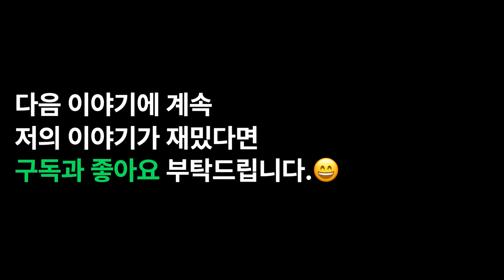이게 진짜 가능하다고? (4개월만에 개발자 취업?!)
🙋🏻‍♂️안녕하세요 서사원입니다.
오늘도 저의 영상을 클릭해주셔서 감사합니다.

영상제작 프로그램
브루, VLLO